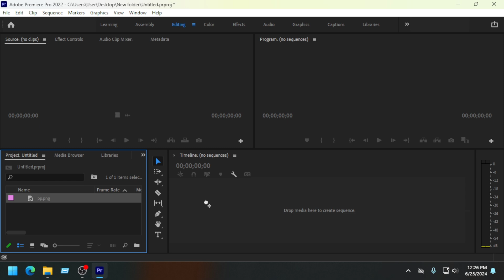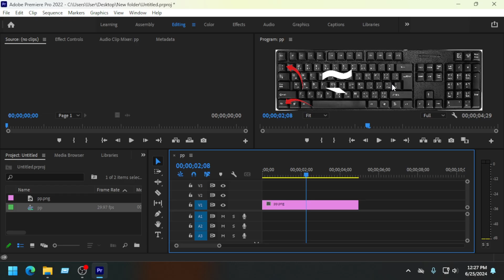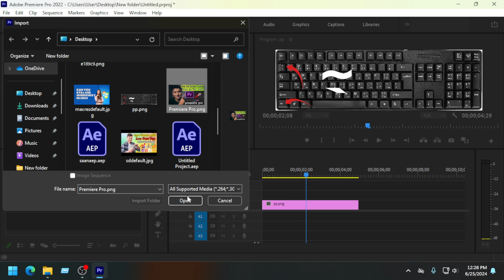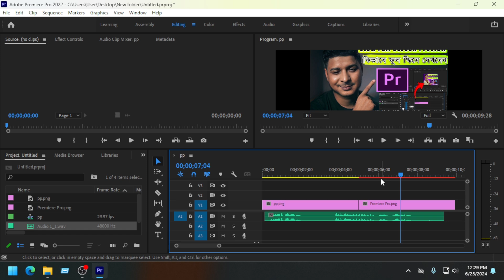Adobe Premiere Pro : How to View Full Screen Preview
your question
Premiere
how
how to
view
full screen
full
screen
fullscreen
full-screen
preview
premiere fullscreen
premiere fullscreen preview
premiere full screen preview
premiere full screen video preview
premiere video preview
premiere preview video
premiere fullscreen playback
play back video full screen
play back video preview fullscreen
premiere view fullscreen preview
adobe
premiere tutorial
premiere pro
How to view FULL SCREEN in premiere pro 2022
How to View Full Screen in Premiere Pro
how to view full screen in premiere pro cc
full screen preview in premiere
how to view video in full screen in premiere pro
premiere pro view full screen
full screen preview
fullscreen preview
Premiere Pro 2022 FULL SCREEN PREVIEW
premiere video preview
premiere fullscreen
premiere pro cc how to view full screen preview
Premiere
Premiere Pro
Premiere Pro CC
how
how to
view
full screen
full
screen
fullscreen
full-screen
preview
premiere fullscreen
premiere fullscreen preview
premiere video preview
premiere preview video
premiere fullscreen playback
adobe
premiere tutorial
premiere pro tutorial
how to exit full screen in premiere pro
premiere pro second monitor full screen
how to make screen full size on monitor
how to make your resolution full screen
adobe premiere pro multiple videos on screen
how to export portrait video in premiere pro

0:00 -  Video time button